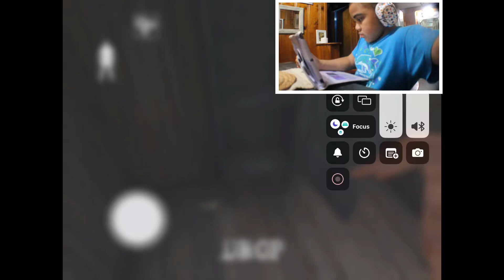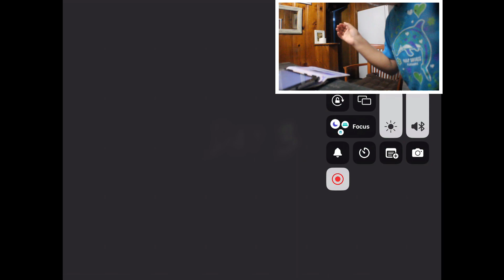June 1, 2024